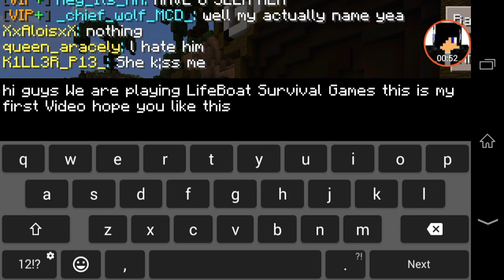Playing LifeBoat Survival Games